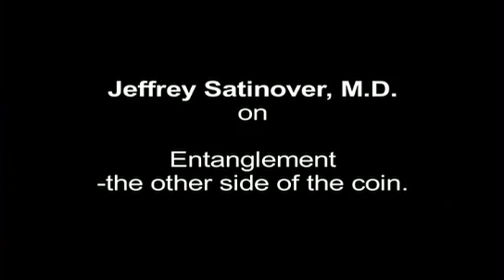Jeffrey Satinover - Quantum Physics & Spirituality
(the other side of the coin)